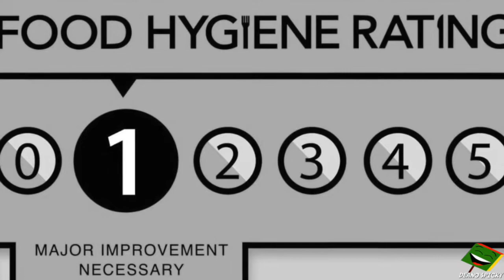DIA-A-RIA - Ave Maria - Parody.